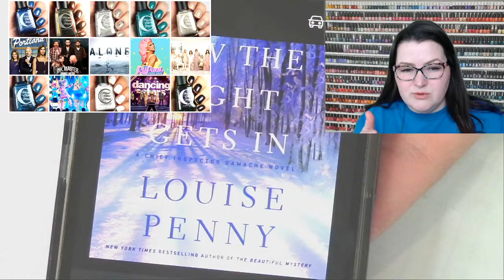Moon Shine Mani Back to Reality...TV Pt. 2 Collection + Project Dupe It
Today we'll do a live swatch of the new Moon Shine Mani Back to Reality...TV Pt. 2 Collection and May Project Dupe It coming this Friday the 14th at 9AM PST here:

Promotion: This month's bonus add-on "You Did It!!" will be included for FREE with the collection through May 16th at 9AM PST.

Polishes Swatched:
You Can Call Me Alice
If You Can't Love Yourself
Please Pack Your Knives and Go
The Pursuit of Wealthiness
The Winners and New Champions Are...
Who Are You
You Do Not Have What It Takes

Lehi, UT
84043